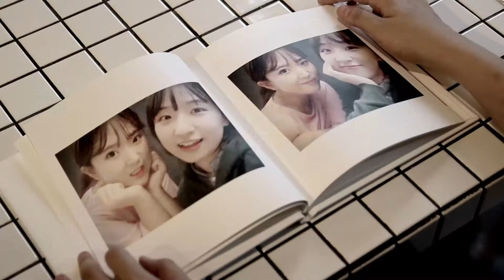[사진인화 포토북 대표 퍼블로그] 납량특집 "친구가 죽었다"편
안녕하세요~넘버원 포토북, 사진인화 업체 퍼블로그입니다^^

영상 제 3탄~ 시원하게 더위를 날려줄 납량특집 "친구가 죽었다" 소개합니다~
정말 친구가 죽었을까요??!!  끝까지 보고 숨겨진 진실을 확인하세요!

모든 순간이 이야기가 되는
퍼~퍼~퍼블로그!